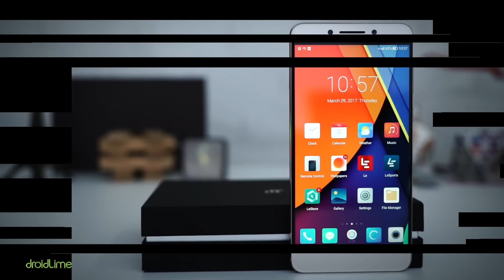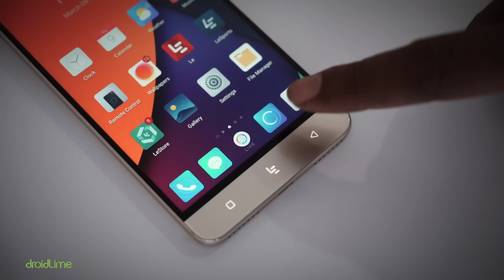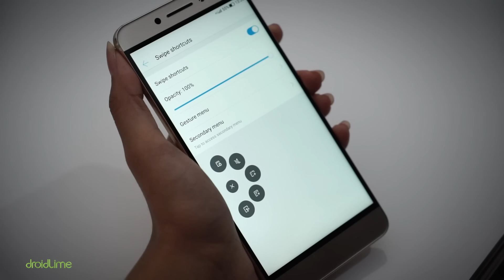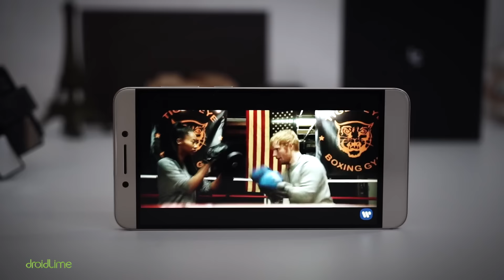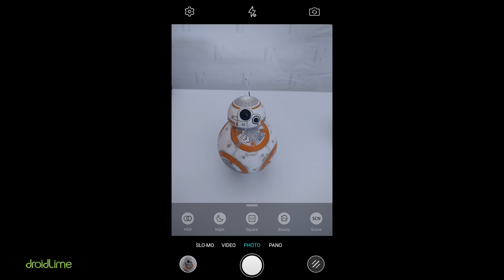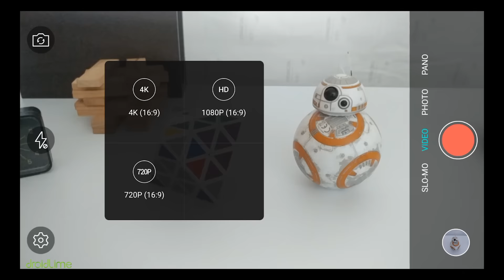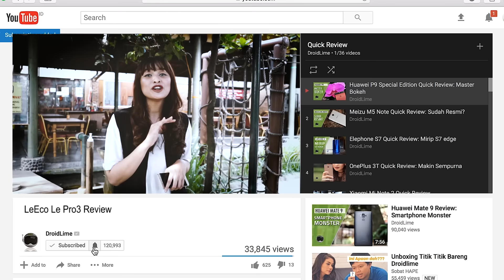LeEco Le Pro 3 Review Indonesia: Pendekar AnTuTu!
Spesifikasi LeEco Le Pro 3:
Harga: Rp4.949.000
CPU: 4-core Qualcomm Snapdragon 821 2,35 GHz
GPU: Adreno 530
RAM: 6 GB
Storage: 64 GB
OS: eUI 5.9 (Android 6.0.1)
Kamera: 16 MP & 8 MP
Layar: IPS 5,5 inci (1.920 x 1.080 piksel)
Baterai: 4.070 mAh (Quick Charge 3.0)
Sensor: Fingerprint, accelerometer, gyro, proximity, compass
Screen-on-time: 5 jam
Charging time: 1,5 jam
AnTuTu Benchmark: 147 ribu poin

LINE@: @droidlime